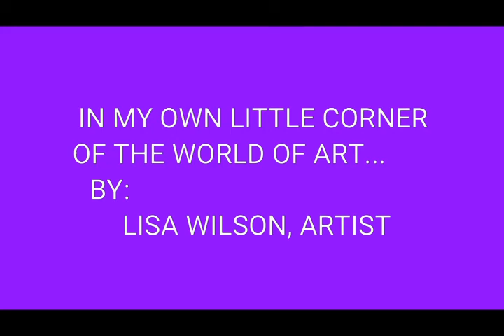Flowers and Butterflies, By Lisa Wilson, Artist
I painted Flowers and Butterflies with Water Colors.  My moma had a beautiful card given to her for her 91st birthday and I had told her I would paint her a picture from the card, So today I painted it!  I love how it turned out!  It's not every day that your moma turns 91, I am so very blessed to still have her with me, and I love her dearly!
Thank you, Lisa Wilson, Artist
For this Water Color video tutorial the colors I used are:
Titanium White
Milky White
Yellow Medium
Permanent Red
Ultramarine Blue
Violet
Grass Green
Permanent Green
Raw Umber
Ripe Sienna
Warm Grey
Natural Grey
Ivory Black